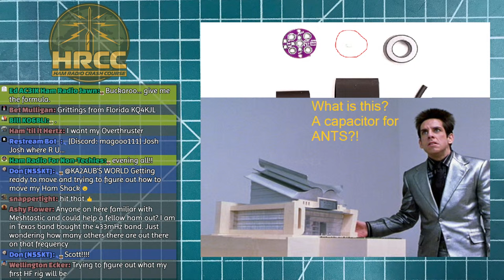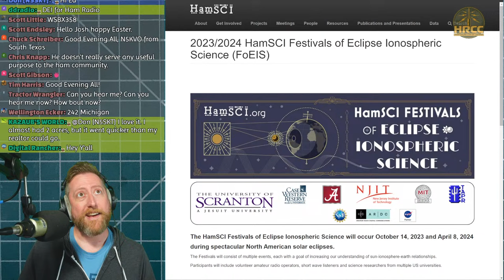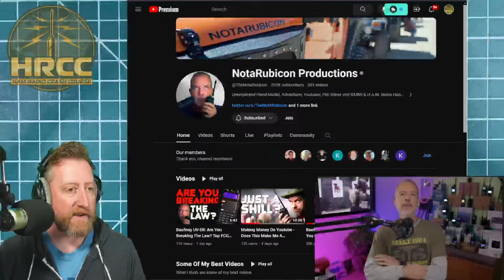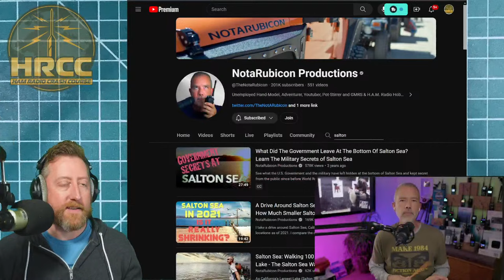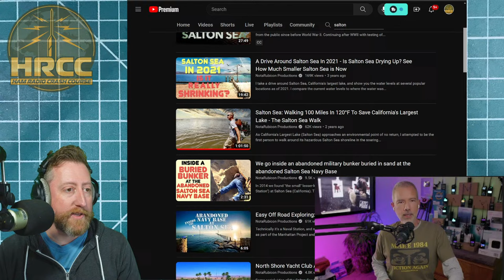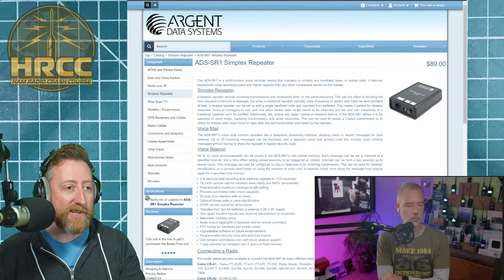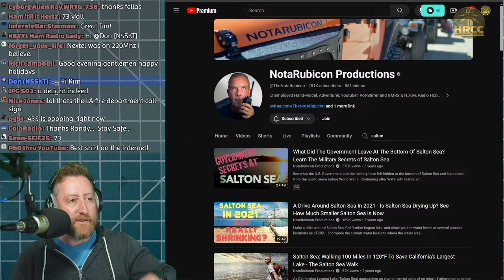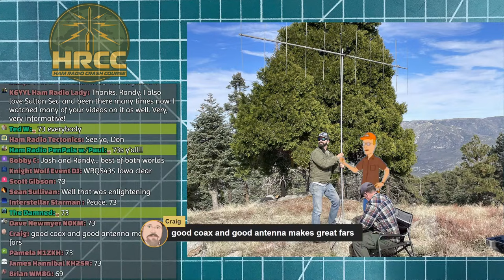Takes on Sad Hams and the FCC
My Friend @TheNotaRubicon joins me on the live stream to discuss a very hard hitting topics within our radio hobbies.